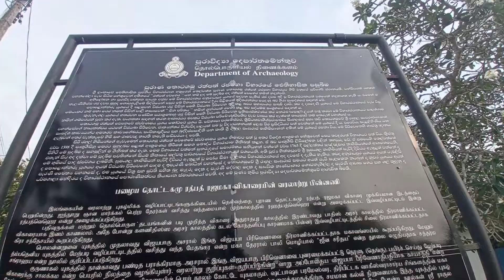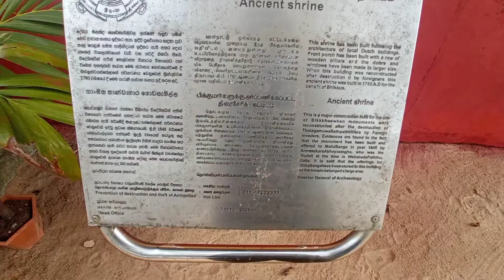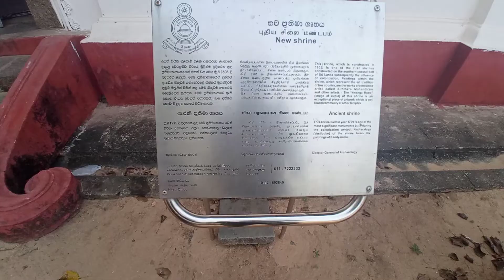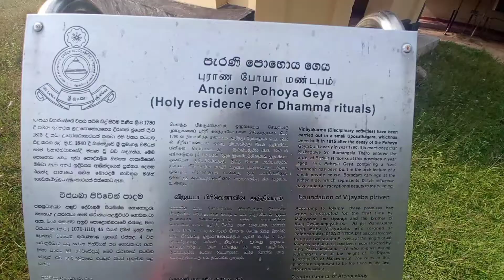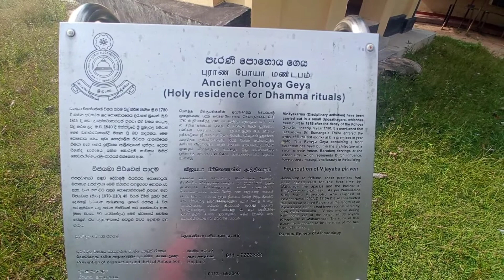තොටගමුවේ රාහුල හිමි වැඩ සිටි තෙල්වත්ත රජ මහා විහාරය රයිගම රාජධානිය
තොටගමුවේ රාහුල හිමියන් කෝට්ටේ යුගයේ කවියෙකි. මහා විද්වතෙකි. යුග පුරුෂයෙකි. උන් වහන්සේ වැඩවිසූ තෙල්වත්ත රජමහා විහාරය අපගේ සංචාරයට පාදක විය.
ඉදිරිපත් කිරීම - නුවන් මොරෝන්නගේ සමගින් ජානක තරංග ආරියරත්න.
කැමරා කරණය - තිලිණ චතුරංග වීරසේකර
සංස්කරණය - මලීෂ සත්සර